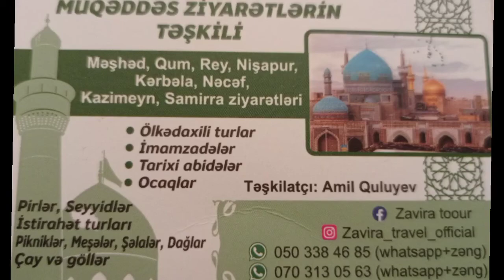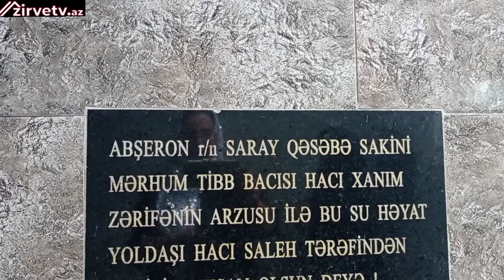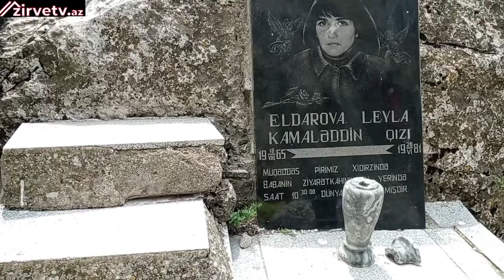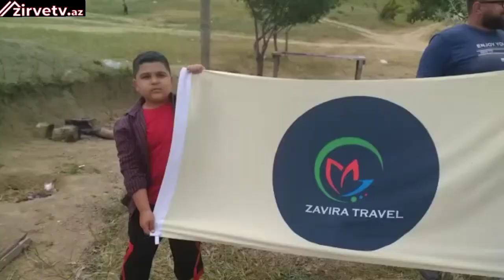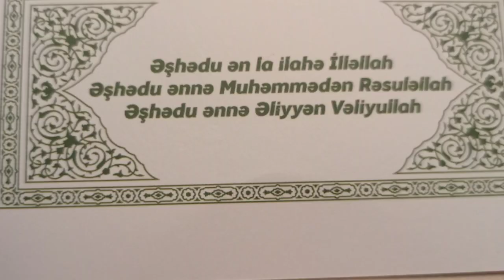Muqədsəs Ziyarətlərin Təşkili #